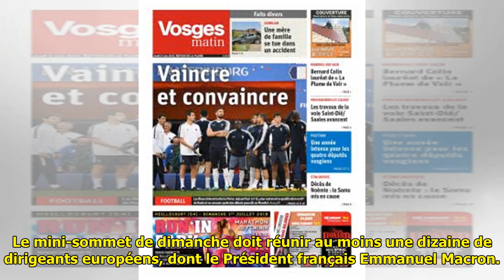Migrations: la Hongrie et trois autres pays boycotteront le sommet européen